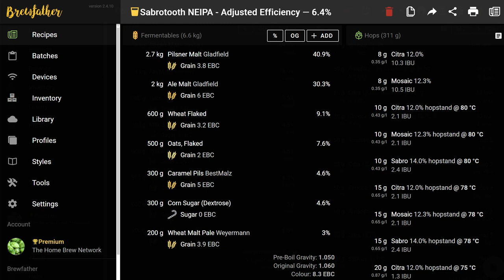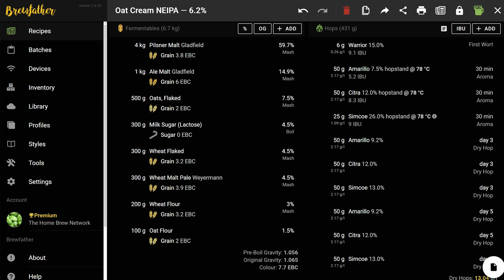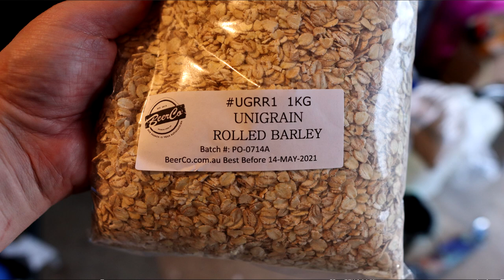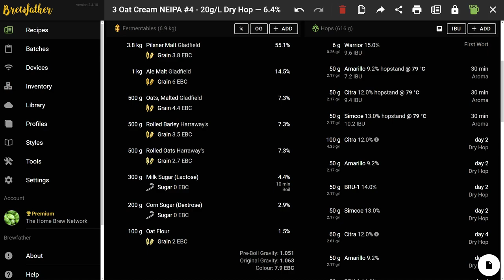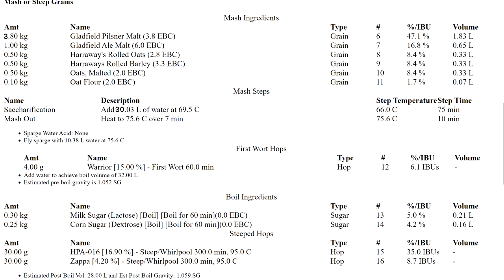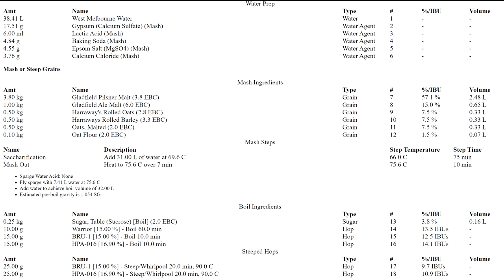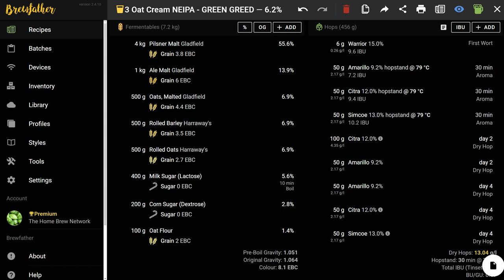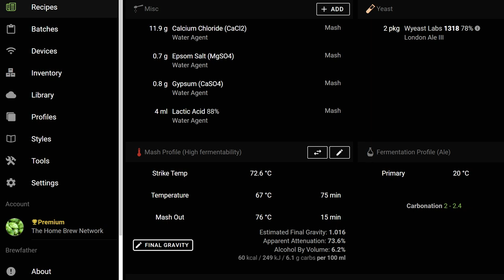3 OAT CREAM NEIPA - Recipe Creation NEIPA to Oat Cream to IPA - 6 recipes!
Thermometer Amazon AUS
Thermometer PRO AUS
Thermometer Amazon USA
Thermometer PRO USA